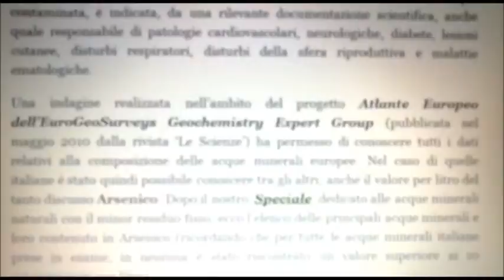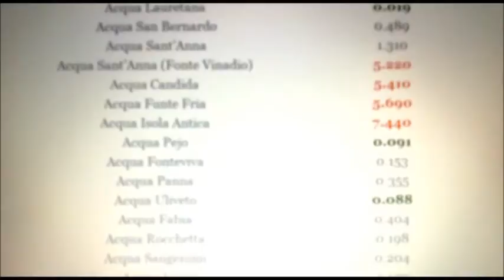ARSENICO NELL'ACQUA QUANTE MINERALI SI SALVANO?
LA SOVRANITA' MONETARIA, POPOLARE E ALIMENTARE AL PRIMO POSTO